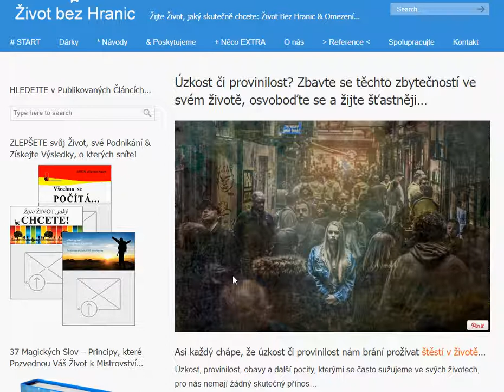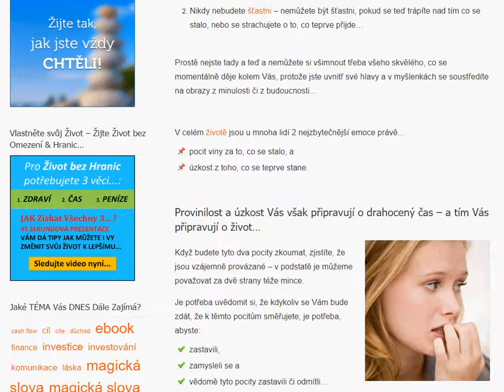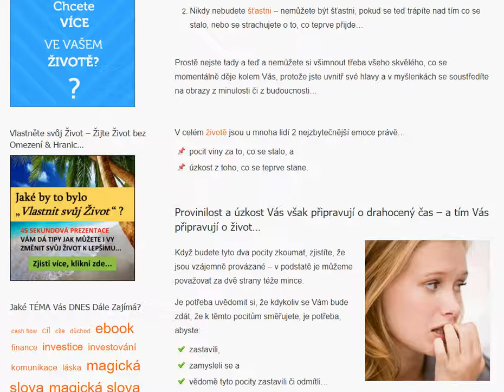Úzkost či provinilost? Zbavte se těchto zbytečností ve svém životě, osvoboďte se a žijte šťastněji…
Asi každý chápe, že úzkost či provinilost nám brání prožívat štěstí v životě...

Úzkost, provinilost, obavy a další pocity, kterými se často sužujeme ve svých životech, pro nás nemají žádný skutečný přínos...

Často se těmito pocity sice sužujeme, pravdou však je, že nás vůbec nikam neposunou, nic nám nepomohou vyřešit a jediné co nám přinesou je to, že nám ubírají štěstí a radost z našeho života...

Stejně tak nám berou čas, který každému z nás byl dán, abychom se zlepšovali, rostli a vytvořili něco úžasného... Protože proč žít malý život, když už jste se jednou narodili a dříve či později umřete?